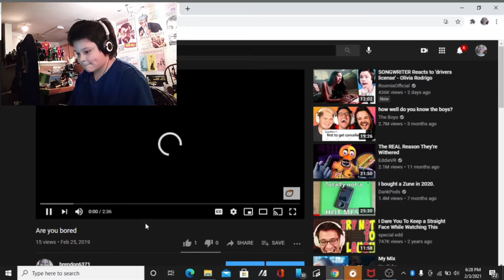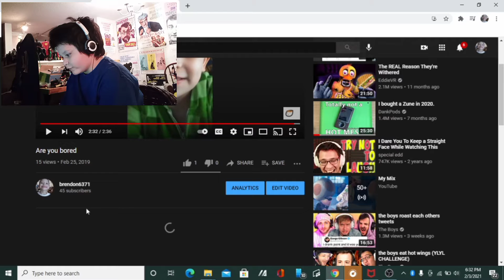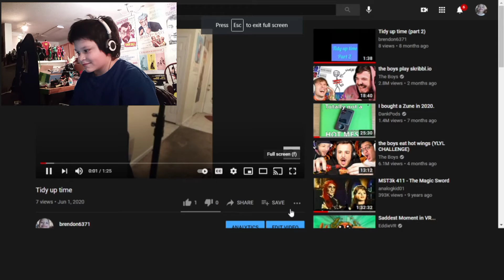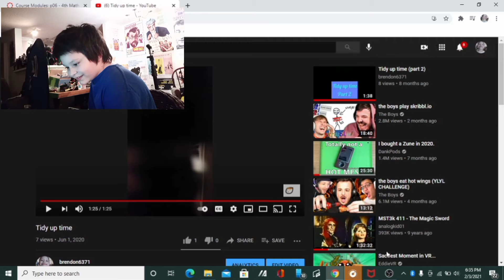reacting to 2 of my best videos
sorry for my crappy editing love you guys